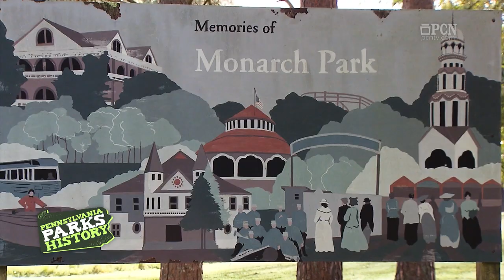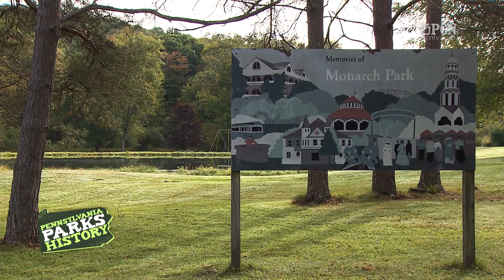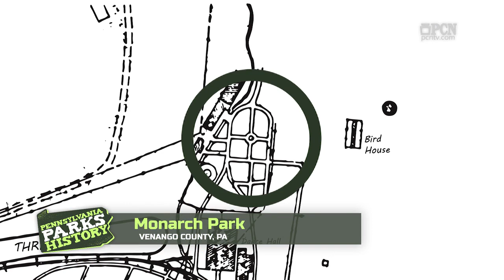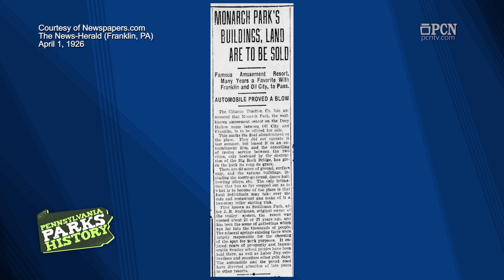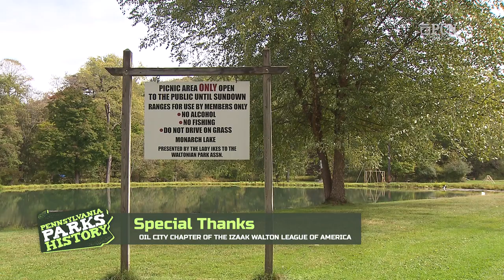Monarch Park, Oil City, Pennsylvania | Pennsylvania Parks History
Monarch Park was a 60-acre trolley and amusement park that existed in the early 1900s. The park is now an outdoor sports park for shooting, fishing, and archery that is owned by the Oil City Chapter of the Izaak Walton League of America.

Learn about the history of the park from writer and historian, Jennifer Sopko.